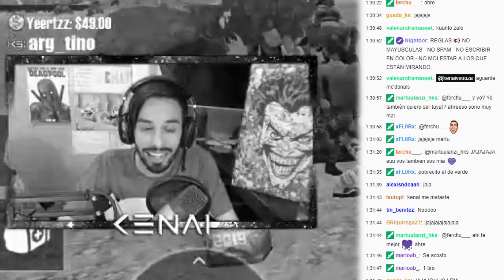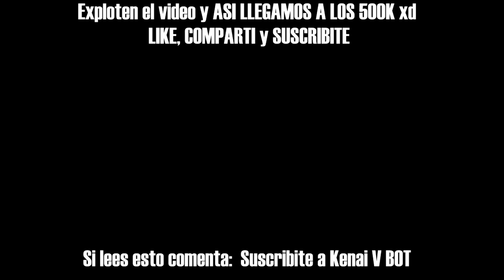KENAI DICE EN FREE FIRE EN VIVO * Mini juego * | Kenai V BOT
El otro día en un directo jugando salas privadas en free fire, se me ocurrió la idea de jugar a las escondidas y después a SIMÓN DICE. En ese momento la gente se copo y realizamos el primer mini juego en FREE FIRE EN VIVO. Y esta vez salio muy bien.

Apoyo el video, así que continúo subiendo contenido a este canal ♥

HermandadKS presente 🐻

🔥 ¡Puedes ayudarme a crear contenido poniendo "KENAIVSOUZA" en la tienda de Epic Games! 🔥

😱 ETIQUETAS 😱

LOS MAYORES HACKERS DE FREE FIRE! 😱 *han vuelto* MOMENTOS GRACIOSOS FREE FIRE, MIS ENEMIGOS NO PUDIERON PARAR MIS HACKS - FREE FIRE, ESTO NO SE LO DESEO A NADIE "MEGA FAIL" //FREE FIRE, RECURSO OU BUG DO JOGO?!? ELE AGACHOU E LEVANTOU E DEU HEADSHOT - FREE FIRE ESTA CHICA ES UN POCO AGRESIVA - FREE FIRE SQUAD RANDOM | Kenai V BOT SALVO DEL DESCENSO A TRES HEROICOS EN FREE FIRE EN VIVO ERA INSOPORTABLE Y NO LO REVIVI en Free Fire NOS CUENTA COMO FUE SU PRIMERA VEZ CON UNA CHICA Jugando contra HEROICOS siendo PLATINO con Dylan Contreras